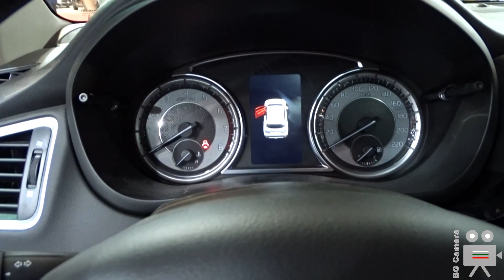2023 Suzuki S-Cross 1.4 Boosterjet Hybrid 130 HP SUV - Interior, Exterior - Sofia Motor Show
Suzuki S-Cross 2023 Hybrid SUV 4WD 130 HP 1.4 Boosterjet 6MT at the Sofia Motor Show 2022